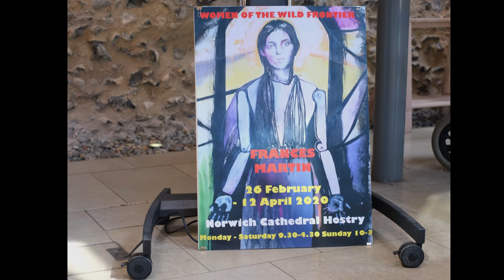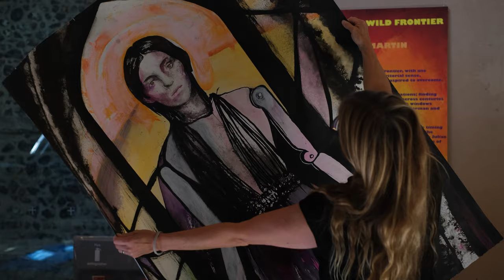Women of the Wild Frontier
Taking down the 'Women of the Wild Frontier' exhibition by Frances Martin at Norwich Cathedral Hostry. It had to be taken down earlier due to corona virus lock-down.